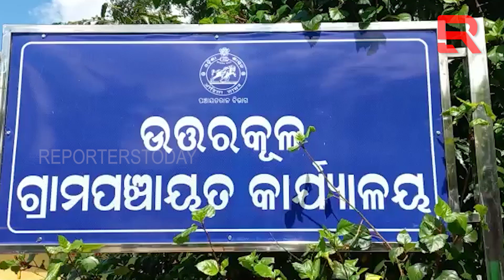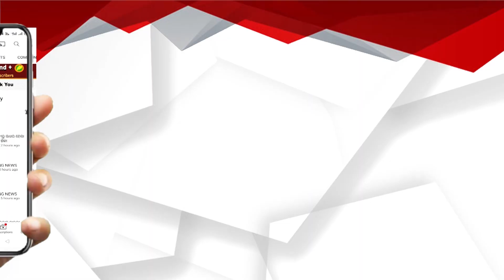ଘର ତାଲା ଭାଙ୍ଗି ଅଳଙ୍କାର ନେଇ ଛୁ